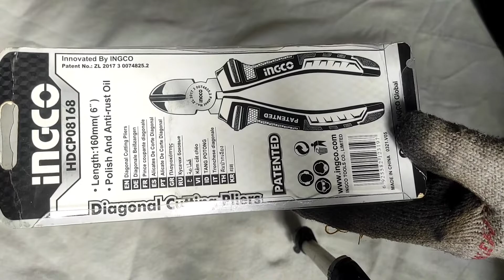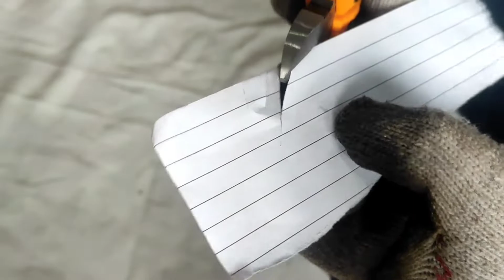UNBOXING AND TESTING OF INGCO CUTTER PLIER DIAGONAL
this video is helpful for those planning to buy diagonal plier.. i have shown genuine review of ingco diagonal cutter..